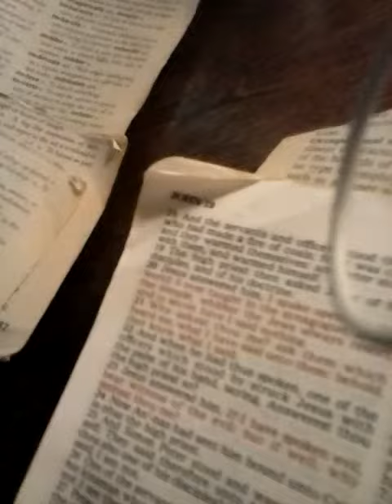May 7, 2019